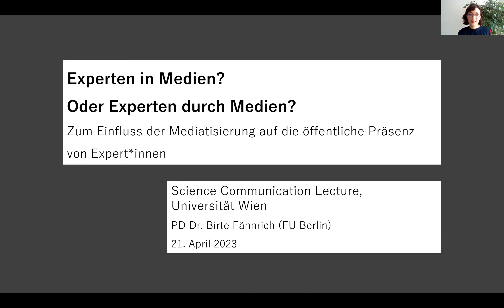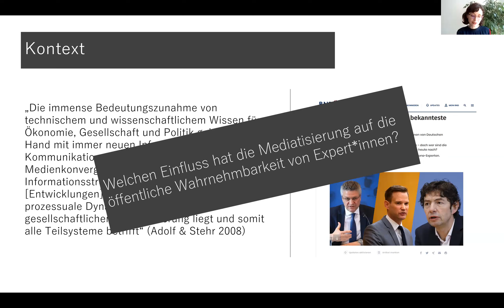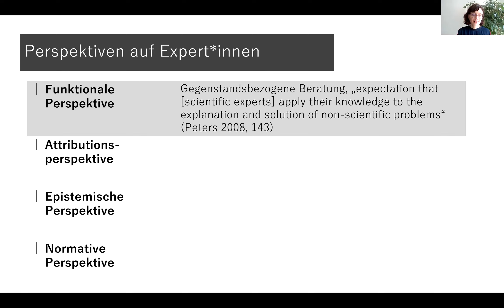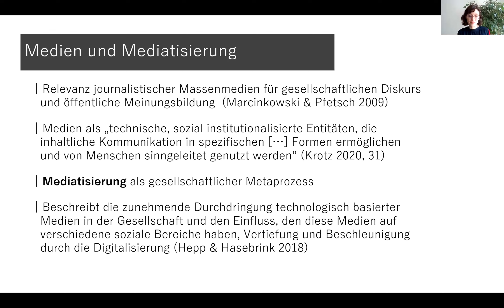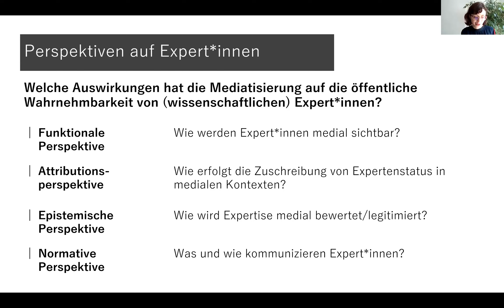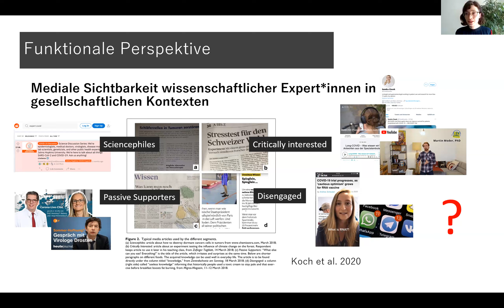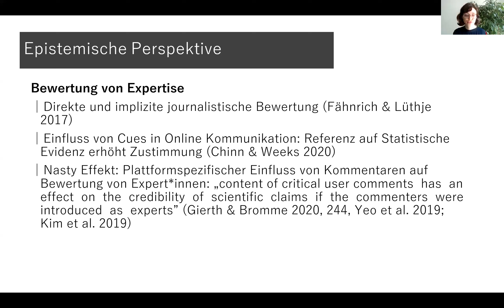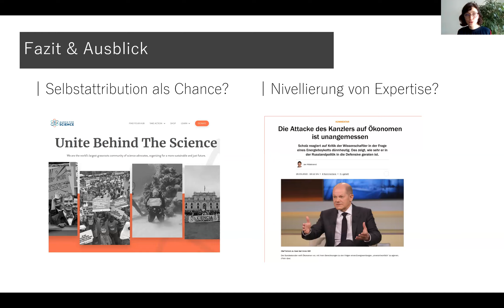Birte Fähnrich: "Expert*innen in Medien oder Expert*innen durch Medien?" 5. PubSciCo lecture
In dieser ersten deutschen Ausgabe der PubSciCo lecture series spricht Dr. Birte Fähnrich (Referentin im BMBF (Deutschland), Referat Wissenschaftskommunikation, sowie Privatdozentin am Institut für Publizistik und Kommunikationswissenschaft, Freie Universität Berlin) über den Einfluss der Mediatisierung auf die öffentliche Wahrnehmung von Expert*innen.

Hosted by the Science Communication @ University of Vienna working group, the Public Seminar on Science Communication (PubSciCo) is envisioned to bring researchers, educators, and practitioners based in Austria together in order to identify and develop new areas of collaboration and research, and to ensure that research findings are engaged with, accessible to, and taken up within science communication practice.

In this lecture series, international scholars who work on science communication, perceptions of the sciences, or notions of expertise and communication are invited to share their research and engagement.

We warmly invite scholars from different disciplines whose work relates to science communication, researchers involved in third-mission activities, and practitioners engaged in different forms of public communication of science to join us.